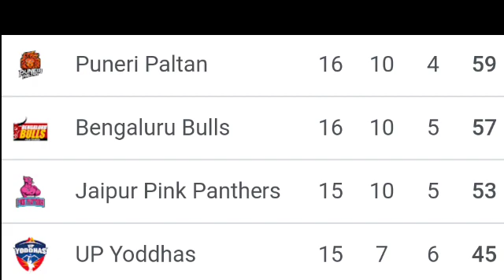Bengal ವಿರುದ್ಧ ಬೆಂಗಳೂರು ಬುಲ್ಸ್ ಬದಲಾವಣೆ | Bengaluru Bulls vs Bengal warriors Preview PKL 9 playing 7